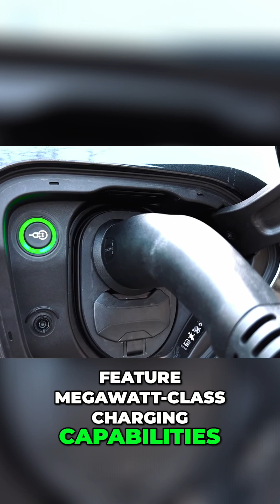BYD vs Tesla: The Future of Electric Vehicles is HERE!